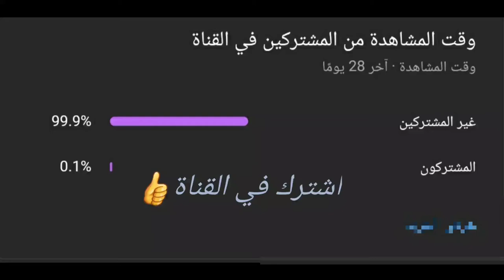تفتيح بكجات الاكستريم لوفي ملك القراصنة🤡حظي 😱+حساب مجاني للمتابعين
باونتي رش العاب لوفي زورو سانجي ناروتو روحر ياماتو كايدو التنين ون بيس باونتي رش ون بيس ابقطع ة المفقوده جزيرة الكنز